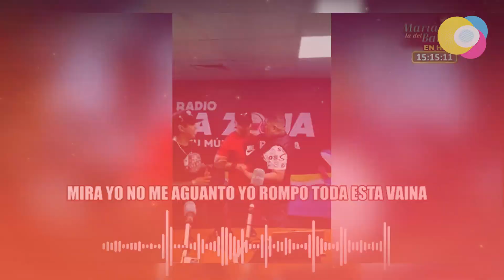Alfredo Benavides y Tomate Barraza se pele@n por Gabriela Serpa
Alfredo Benavides y ‘Tomate’ Barraza se van a las manos por Gabriela Serpa en cabina de radio.
El actor cómico y el salsero se vieron las caras, luego que el cantante llamó por teléfono a Gabriela Serpa para convocarla para su orquesta.